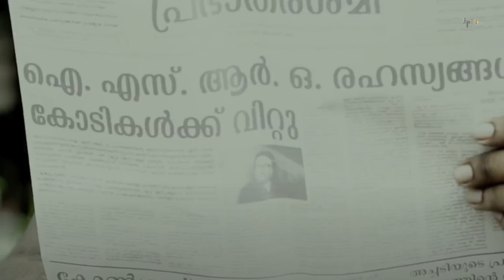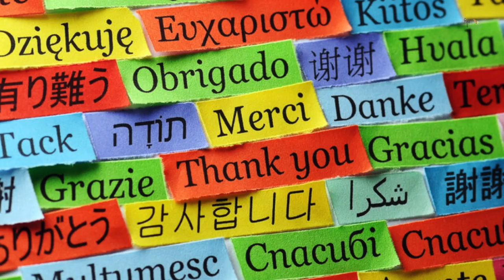Movie Review | Rocketery : The Nambi Effect | R Madhavan Film | Real Life Story | Bollygrad Films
Rocketery : The Nambi Effect - Movie Review

Recent News - Rocketry The Nambi Effect movie review: R Madhavan film is a patchy effort; equal parts effective and over-the-top amateurish

Key Questions-
0:00 Intro
0:35 kiske upar based hai yeh kahani ?
0:49 Nambi Narayanan n Kis chiz ka Vardan diya tha ?
0:59 kya aab tak hum unki Achievement se bekhabar thhe ?

Rocketry The Nambi Effect movie review: R Madhavan makes you believe in the character, but the writing is stodgy, and the direction doesn’t quite make up for it.

It’s surprising that the story of Nambi Narayanan, an ISRO scientist who was falsely accused of espionage, took so long to be filmed. It has everything: a man who dedicated his life to the advancement of science, a patriot who refused a coveted NASA job to come back to serve his country, a man devoted to his wife and three children, and who fought a long, bitter battle to clear his name.

R Madhavan who has written and directed the film, as well as acted in the titular role, teeters between the two aspects of Nambi’s life: the bright, cocky student of science who knows much more than his professor at Princeton and who tirelessly pushes for what he wants, and the responsible family man pushing back at the calumny heaped upon him. This makes ‘Rocketry, The Nambi Effect’ a somewhat patchy effort — effective in some parts, and over-the-top amateurish in others.

The challenge to keep a regular, non-scientific audience with it while exploring ‘solid and liquid states’, the correct pressure that is required to be the right propellant, the details of the space programmes in Russia and France, is evident in the way things are incorporated in the script, with an emphasis on keeping everything light and understandable.

Nambi and his team keep arraying themselves in interesting locations, not just around a dull office table — on a street, a yacht, a cobweb-laden lab — even as they discuss arcane scientific stuff, and the effort shows. The characters who play Nambi’s collaborators in foreign lands are actors trying very hard to act — one particularly hilarious scene plays out somewhere in the USSR where Nambi and co. race across an airfield on snow sleds laden with essential parts for a rocket, with the Americans in hot pursuit.

Scenes like these impel the ultra-respectful anchor of a TV programme, played by Shah Rukh Khan, to comment that this felt like a James Bond movie. My grouse with this device, which is used to frame this back-and-forth dialogue right through the film, essentially a long flashback, is how bland it is.

And even though an attempt has been made to prevent the film from turning into a hagiography — in a tragic incident involving one of Nambi’s colleagues (Mohan), the former comes off as a hard-hearted pragmatist solely invested in getting the job done — the film keeps patting Nambi on the back. Admiring colleagues Param (Ravindranathan), and Sartaj (Sahni) keep saying, ‘you’re the man!’ There’s no doubt in the movie’s mind, or in the way Madhavan plays him, that Nambi is a hero, even when he is being cruelly beaten in prison, or when he is trying to get his shattered wife (Simran) out of the fugue she has sunk into.

Madhavan makes you believe in the character, even if there are times in the beginning when Nambi looks older than he should, even as a ‘senior’ Ivy League student, or when he is exchanging notes with his dear mentor Vikram Sarabhai (Kapur) and supportive ISRO boss, shoving aside all obstacles airily, and marching to his own tune. But the writing is stodgy, and the direction doesn’t quite make up for it. And why not even a mention of the crucial political champions of India’s space programme, without whose unstinting support it would have turned into a non-starter?

Rocketry The Nambi Effect movie cast: R Madhavan, Simran, Rajit Kapoor, Gulshan Grover, Sam Mohan, Rajeev Ravindranathan, Bhawsheel Sahni
Rocketry The Nambi Effect movie director: R Madhavan
Rocketry The Nambi Effect movie rating: 2.5 stars

Anchor & Script: Ankit Pandey

Thumbnail - Rocketry the nambi effect - movie review